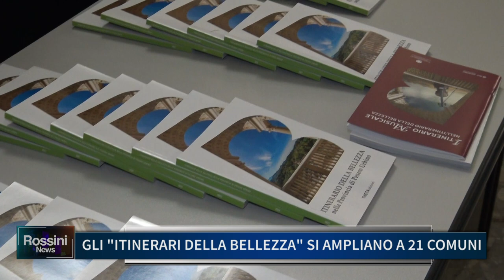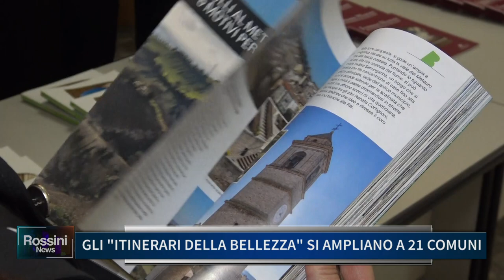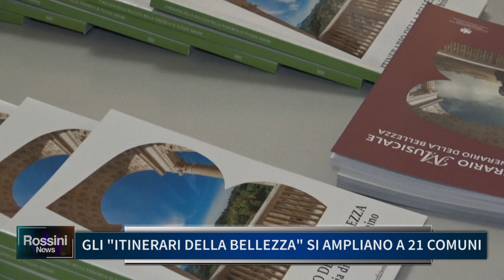GLI ITINERARI DELLA BELLEZZA SI AMPLIANO A 21 COMUNI